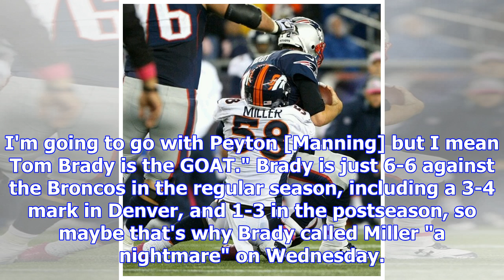Tom brady or peyton manning? von miller has hard time deciding who is the real 'goat'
Broncos' Von Miller is facing who he calls the greatest quarterback of all time in Tom Brady on Sund...